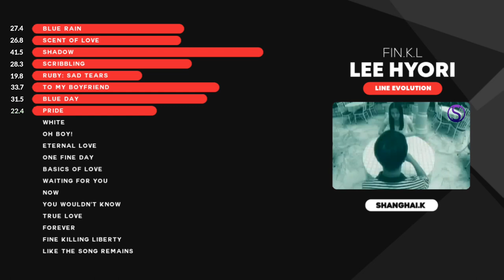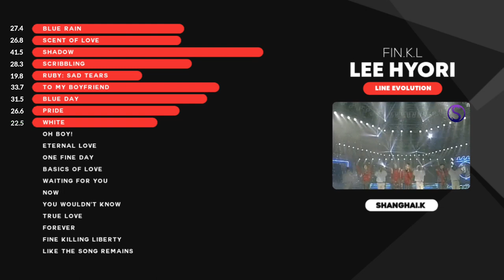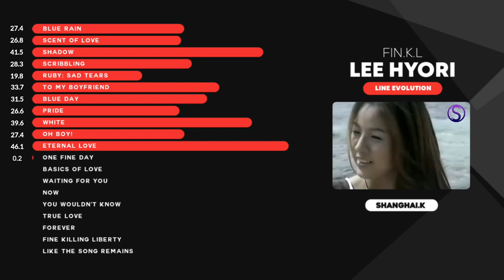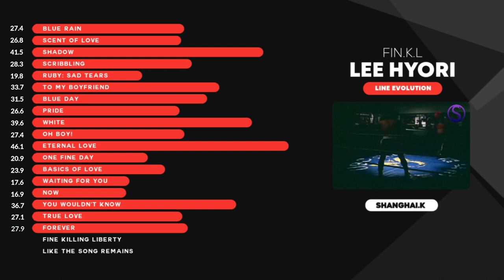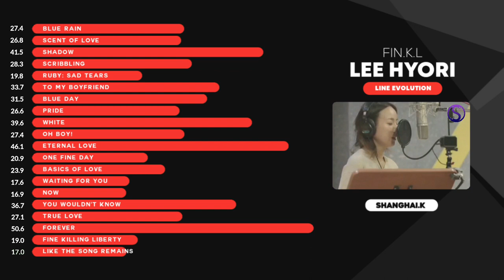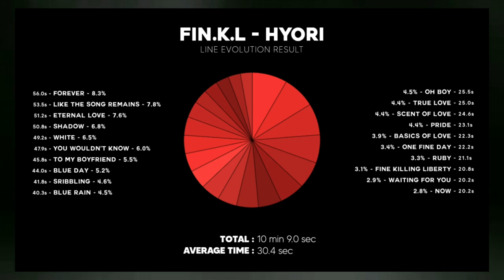(MV Ver.) Fin.K.L (핑클) - Hyori (효리) ( Line Evolution ) (1998 - 2019)